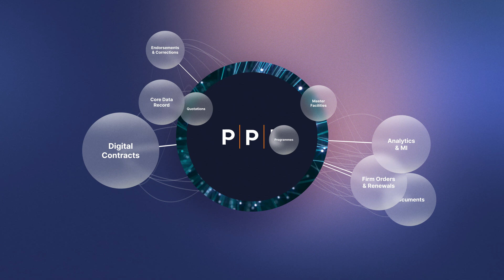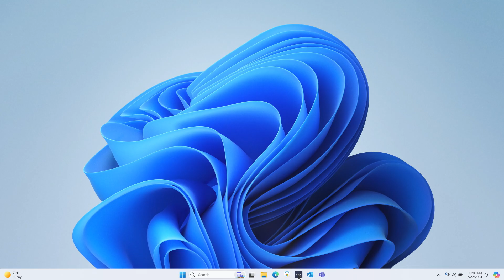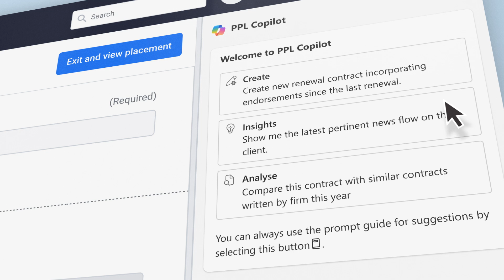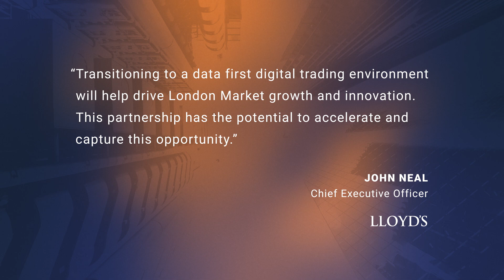PPL builds new trading hub using Microsoft tech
Placing Platform Limited (PPL) has announced a multi-year agreement that will integrate Microsoft’s data, AI and productivity tools into the flow of work on PPL’s speciality insurance trading platform.